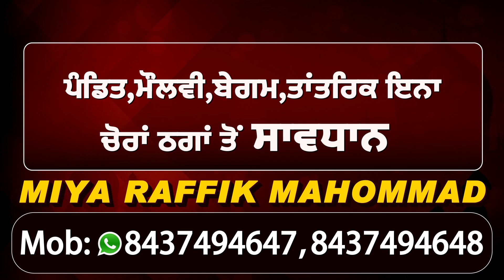AAP mla Aman Arora की Speaker Rana K.P. Singh से अपील Vidhan Sabha के सैशन को किया जाए Live Telecast